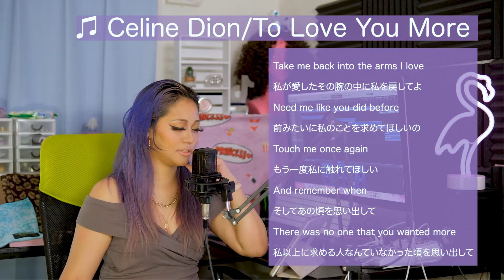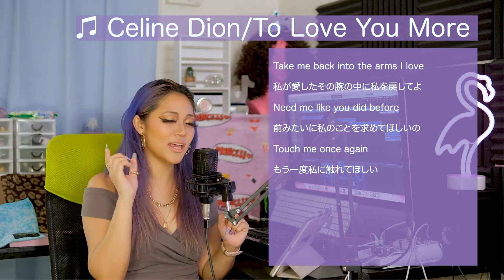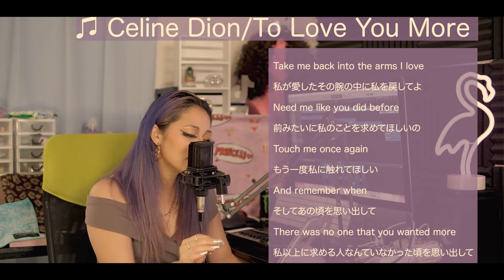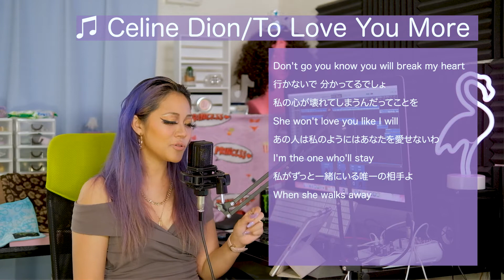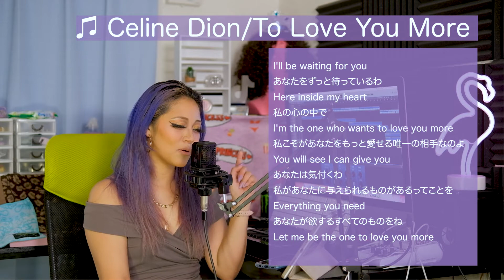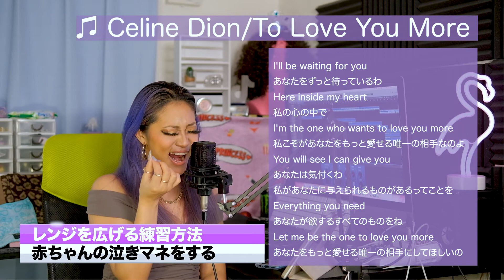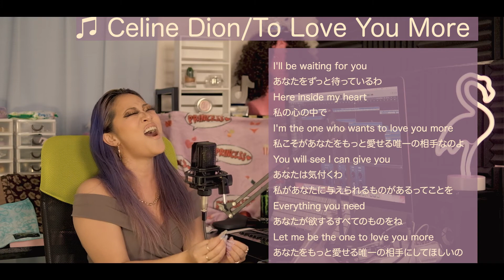【洋楽から学ぶ英語＆歌い方】Celine Dion/To Love You More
◆Follow Alice◆